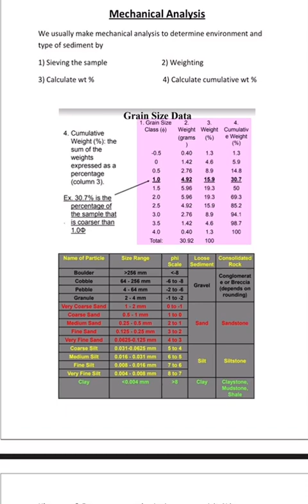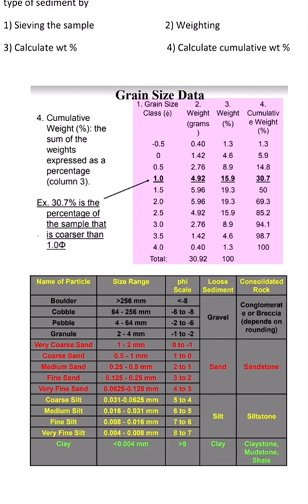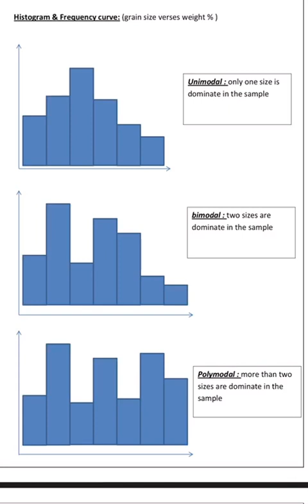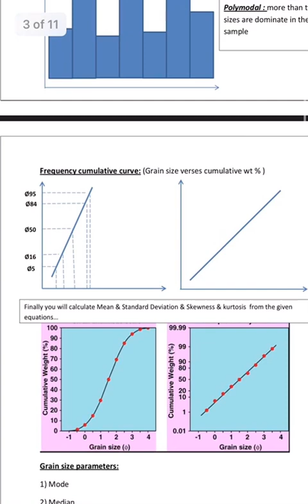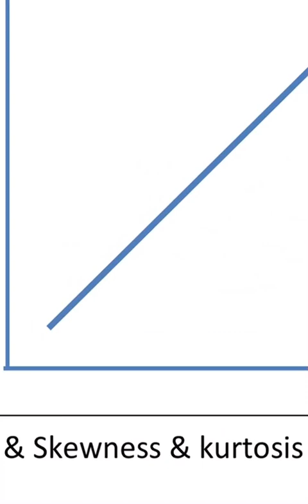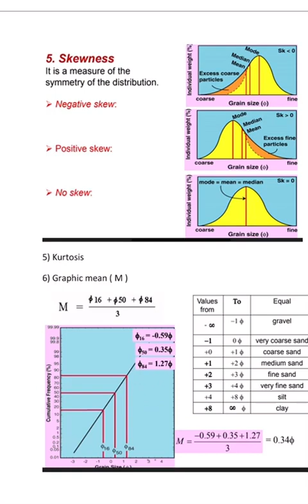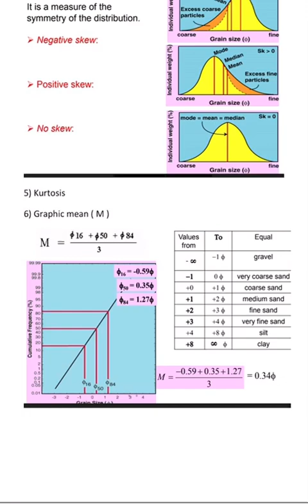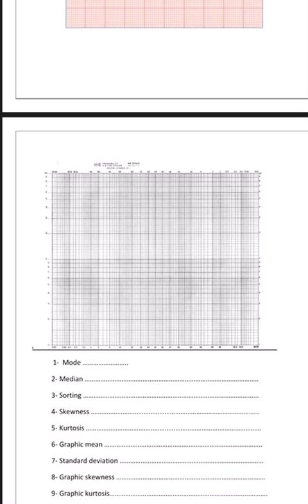عملي Grain Size Analysis د. حكيم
Practical part of Mechanical Analysis (Grain Size Analysis)
Sedimentation 6202 & G202